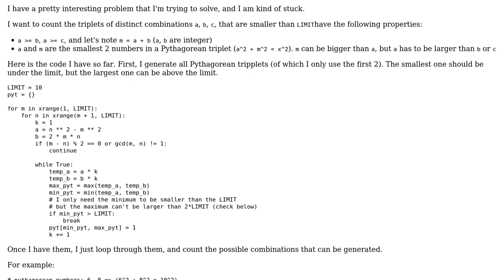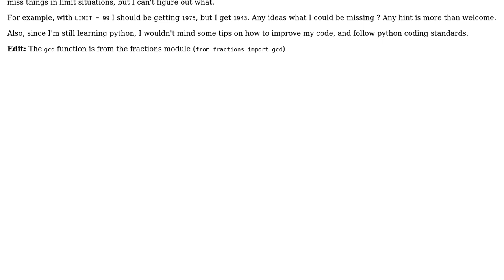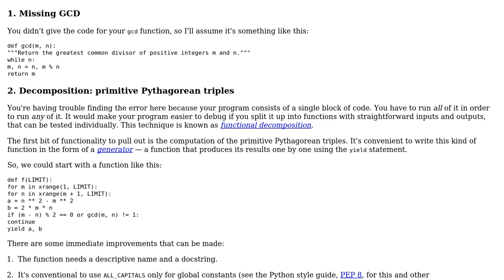Pythagorean number decomposition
With thanks & praise to God, and with thanks to the many people who have made this project possible! | Content (except music & images) licensed under CC BY-SA | Music | Images & others | With thanks to user Vlad Preda user Gareth Rees and the Stack Exchange Network Trademarks are property of their respective owners. You are responsible for your own actions.